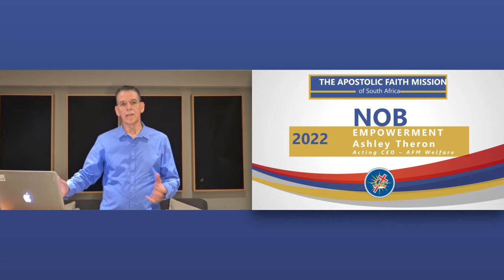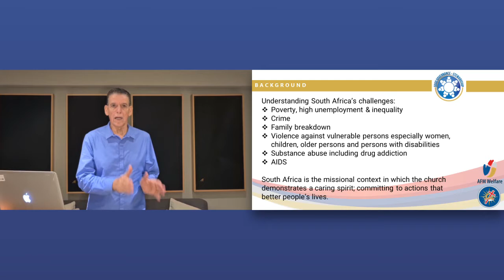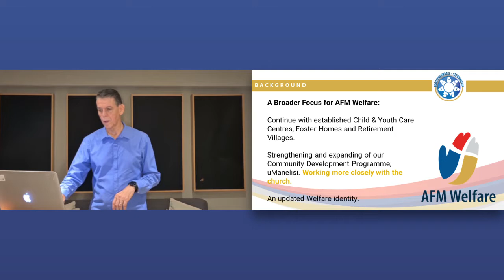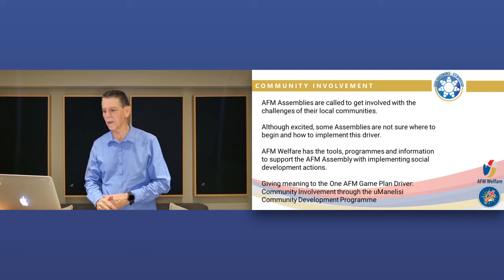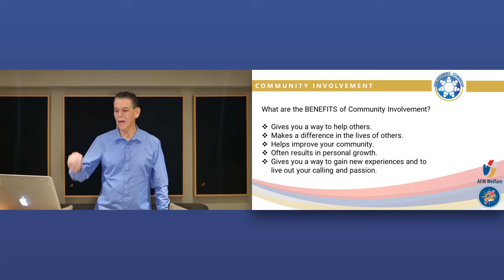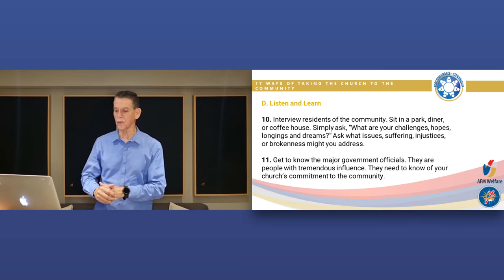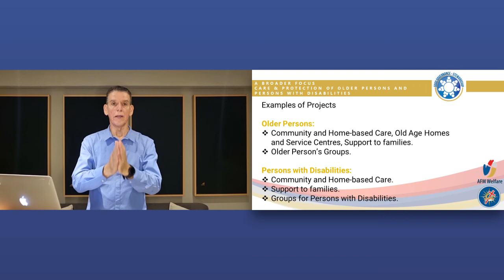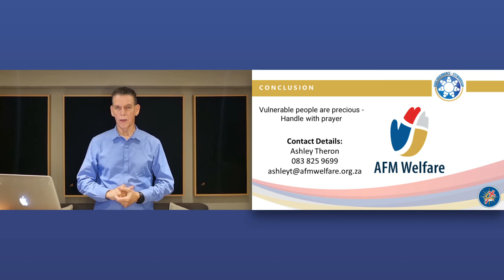AFM Welfare (2020 NOB Visits Presentation)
The EWC AFM is the Welfare Department of The AFM of SA. It was established and registered as a National Welfare Council in 1938 and later as an NPO.

Our MISSION:
To render relevant and accessible services to the vulnerable persons and families in a changing South Africa.